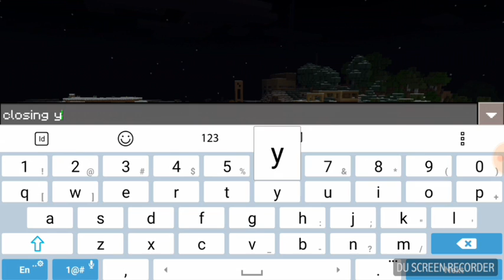Main di ice smp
Link chanell mereka di comment ya
Yang mau render kapan kapan